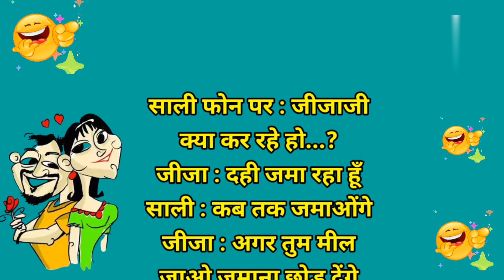हँसी का जबरदस्त धमाका।funny jokes।jokes।latest jokes।jokes in Hindi।comedy video